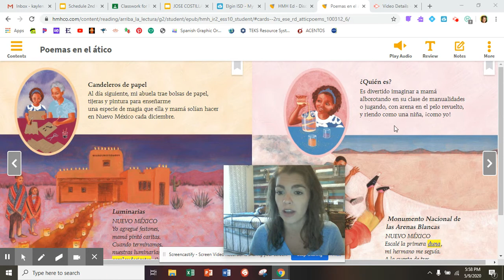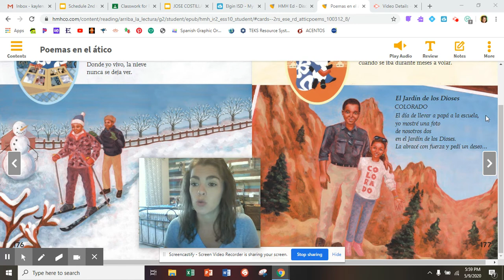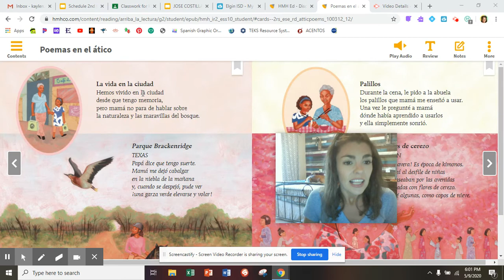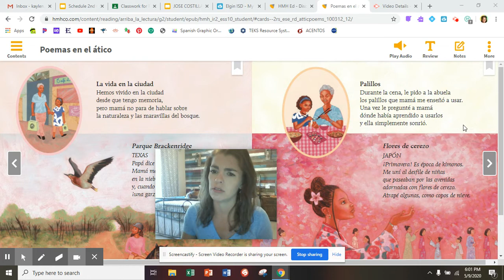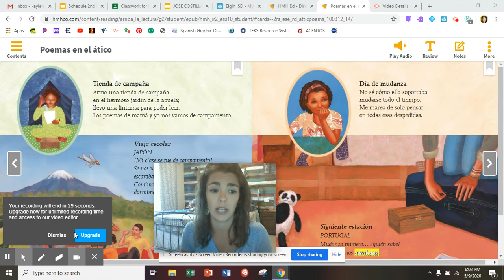miercoles, 13 de mayo-Poemas en el Atico (parte 2)